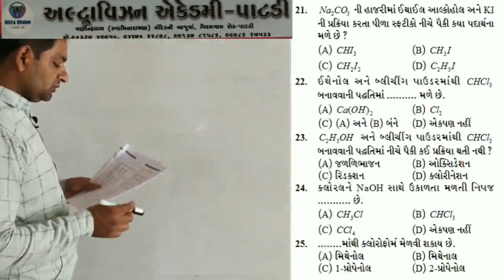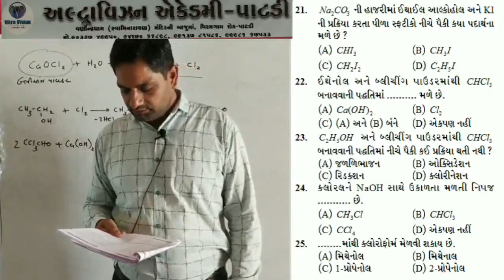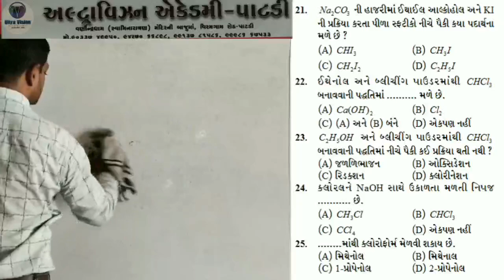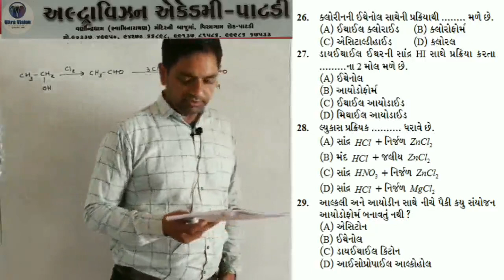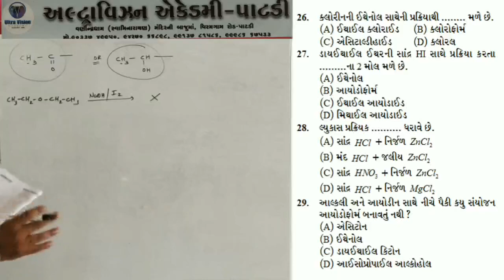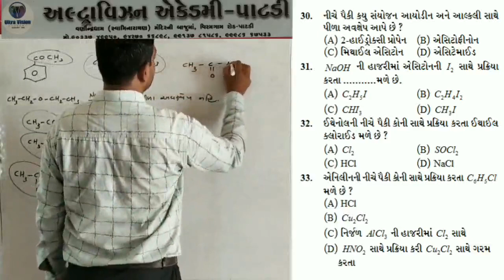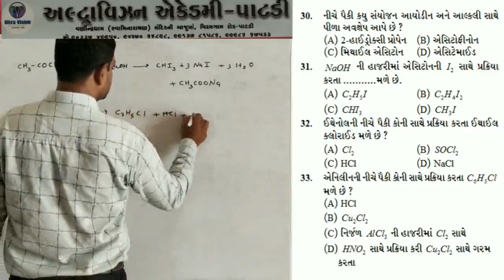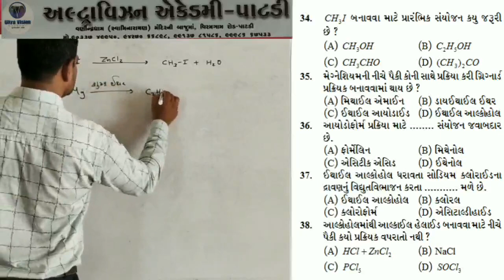12sci chemistry//chap - 10 // part - 19 //